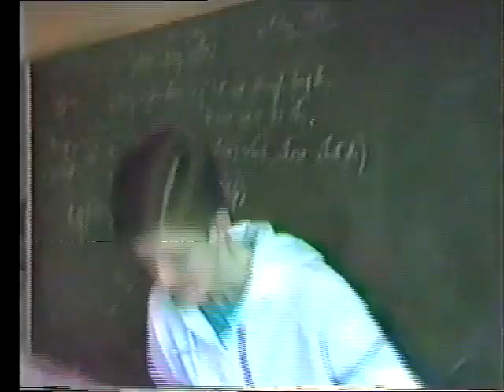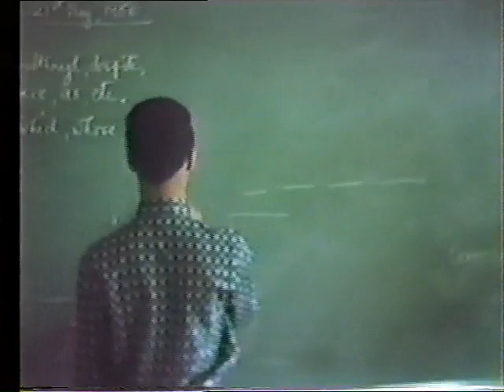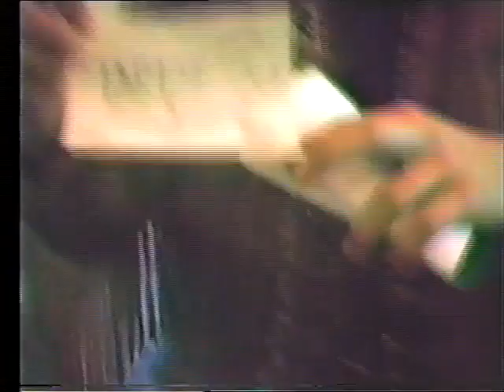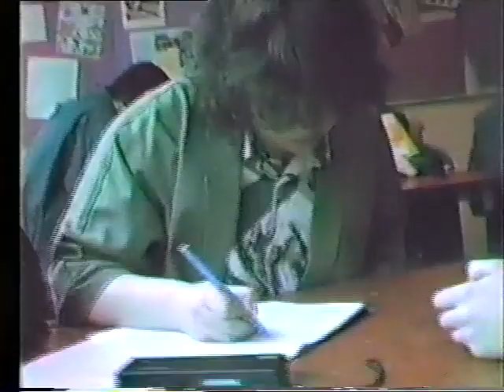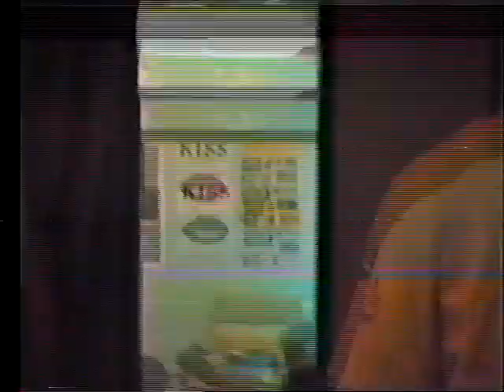Sylvan High School Class of 1986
Mr Mike Vingoe - Science and Head of Year, Mr Harry Baker - P.E, Miss Wendy Thomas - Sociology, Mr John Fullman - English, Mr RD Chester - Headmaster, Miss E Baldwin - History, Mr Rick Green - English, 5th year common room, 4th year quad steps. Featuring Julian Dryden, Russ Daly, Preethe W and Harvey Jones...1981 to 1986...